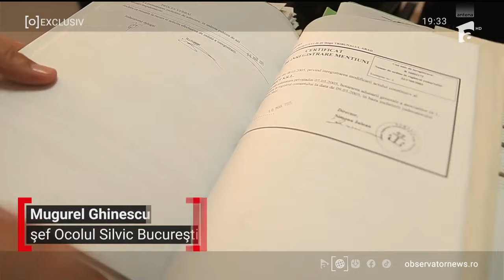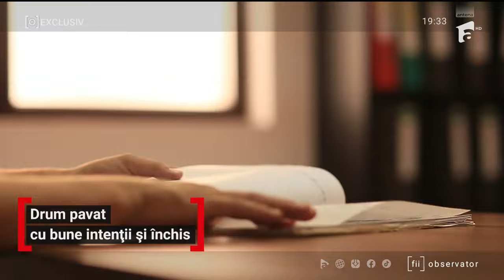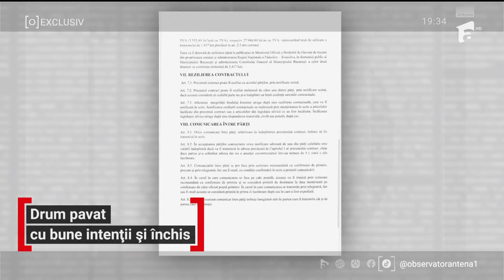Şi-au cumpărat apartamente cu 140.000 de euro şi după un an le vând disperaţi cu 90.000 de euro